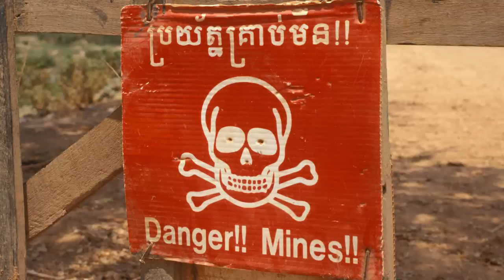Fr. Kevin Conroy, a Maryknoll associate priest working in Cambodia.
Fr. Kevin takes us to a Vietnamese Catholic mass, explains the traumas which Cambodia faced after Pol Pot and talks about his background and mission.

Video by Sean Sprague